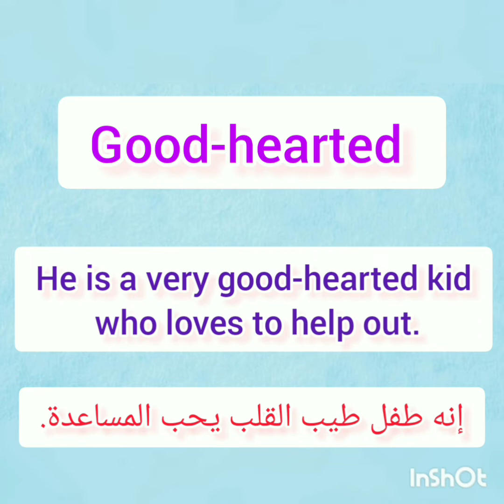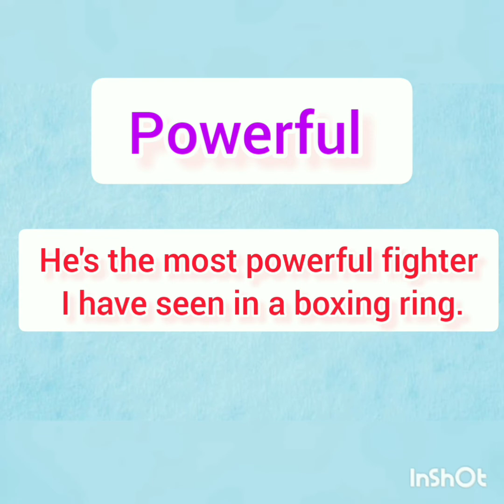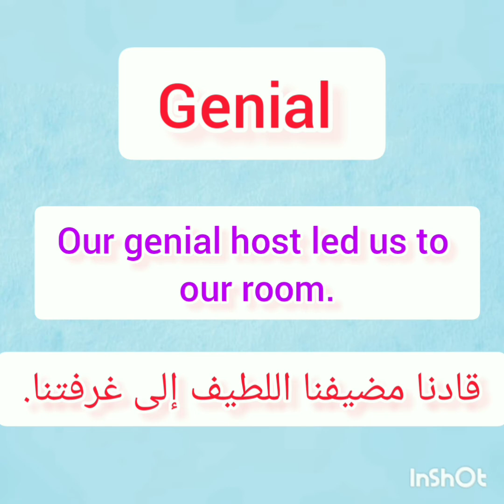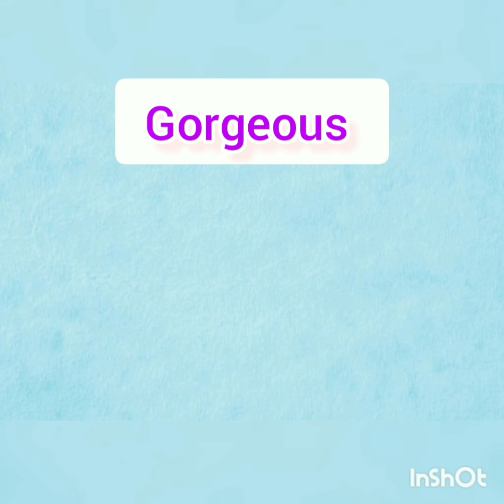Basic and important adjectives in English